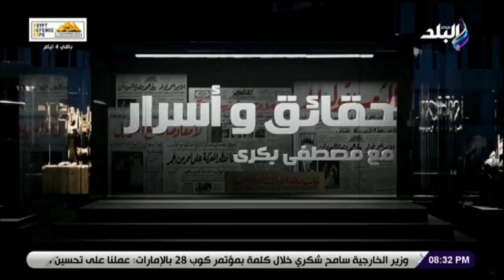تسليم 174 جهاز عروسة للفتيات بقنا .. مصطفى بكري يكشف التفاصيل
جزء من حلقة اليوم 30 نوفمبر 2023 من برنامج حقائق واسرار الإعلامي مصطفى بكري وفيها لقاء مع اللواء صفوت الديب، و اللواء صفوت الديب يكشف أهداف إسرائيل من مباحثات مينا هاوس، و تعليق من اللواء صفوت الديب على أحداث غزة، و صفوت الديب يكشف عن تفاصيل حسابات المقاومة المعقدة، و تفاصيل مثيرة عن اكتشاف شبكة جواسيس إسرائيل فى غزة، و تحدث اللواء صفوت الديب عن 70% من الأمريكيين ضد مساعدة إسرائيل، و مستقبل وطن يدعم المرشح عبدالفتاح السيسي بمؤتمر حاشد فى الأقصر، و تفاصيل رسالة مؤثرة من دانيال المحتجزة الإسرائيلية بعد الإفراج عنها ابنتى كانت ملكة فى غزة، و مصطفى بكري يشيد بـأخلاق أبطال غزة في التعامل مع المحتجزين، و رد نارى من مصطفى بكرى على كل من هاجموا أبطال غزة اشتروا الدنيا بالآخرة، و قال بكري القاهرة تسعى لوقف دائم لإطلاق النار فى غزة.